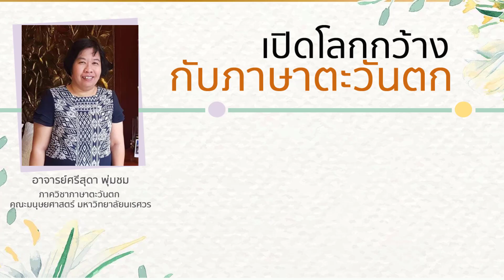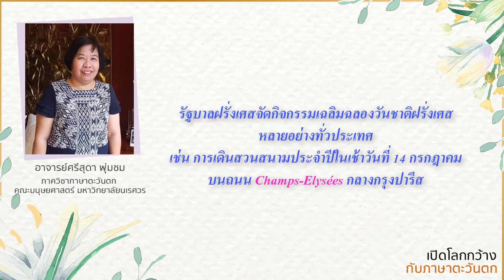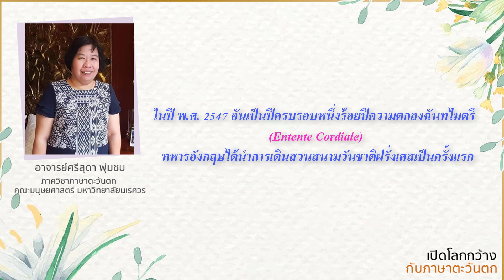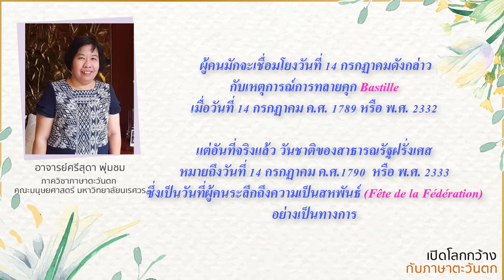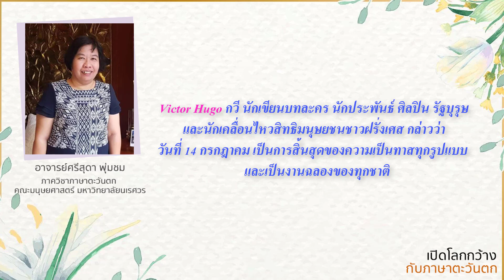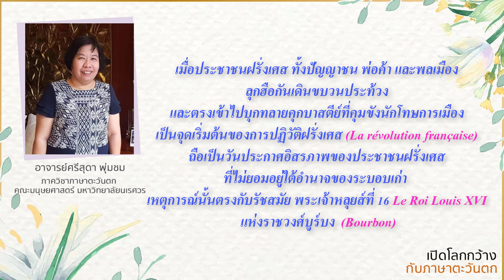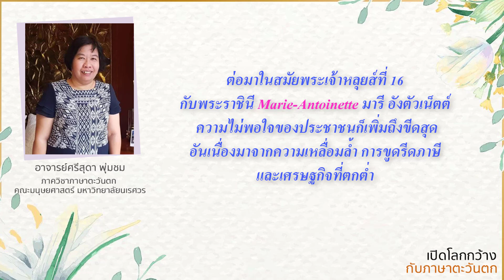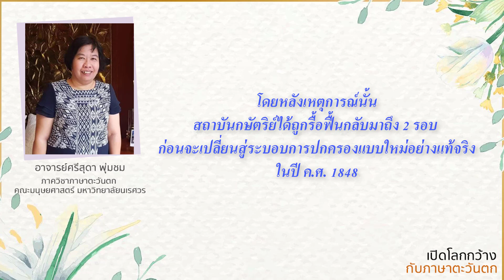14 กรกฏาคม วันชาติฝรั่งเศส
รายการ : เปิดโลกกว้างกับภาษาตะวันตก
เรื่อง : 14 กรกฏาคม วันชาติฝรั่งเศส
ผู้ดำเนินรายการ : อาจารย์ศรีสุดา พุ่มชม ภาควิชาภาษาตะวันตก คณะมนุษยศาสตร์ มหาวิทยาลัยนเรศวร

สามารถติดตามรับฟังรายการสดทางสถานีวิทยุกระจายเสียงมหาวิทยาลัยนเรศวรได้ ทาง FM 107.25 MHz และทางออนไลน์ ทุกวันเสาร์ เวลา 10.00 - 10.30 น.